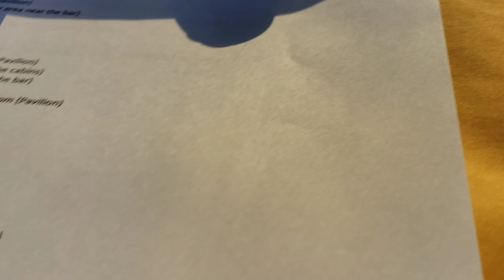CHEAP BED FOR MINIVAN: No Build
🚐J O Y  R I D E R S🚐
This is the best fold up bed for van.
In this video, I share an awesome van bed for a comfy van conversion that affordable and easy in a small space.

Each day take the Joy Route meaning live your best life. Whether you live in a Tiny Home on wheels or you don’t you are commended to carve out your own piece of happiness.

On this channel, I share my experiences living in a van. I share van tips, road travel tips, tips to keep your energy balanced.  By popular demand I’ll occasionally share how to earn money to travel by creating and selling digital products.

I support creatives  who want to ditch the rat race and take a big FAT road trip around the US.

*BTW*
I’m “ F R A N K I”

I’m living in a Honda Odyssey that I converted to a mini campervan   “ L I M O. ”
My previous van was “BEA” Rest in peace & power Gurrrrl.

I started living in a van last year when I turned 50.  The Big 5-0.

I’m a writer and a Digital Nomad.

I’m on a  L I F E   T R I P (road trip)   *until further notice*.

MY HOME IN 3-5 YEARS Boxabl pre-fab house.

I am the creator of the JOY ROUTE JOURNAL

Take  the J O Y ROUTE.  -   Franki